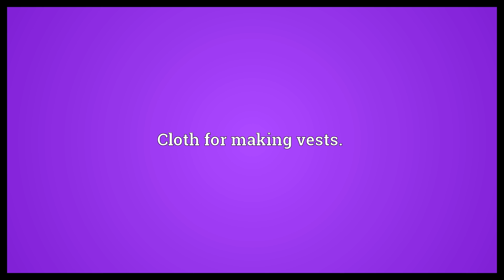Vesting Meaning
Video shows what vesting means. The entitlement of an employee to receive the full benefit of a pension at normal retirement age or a reduced pension upon early retirement even upon change of employer before retirement.. The entitlement of an employee to exercise a stock option after a predetermined period of time.. Cloth for making vests..  Vesting Meaning. How to pronounce, definition audio dictionary. How to say vesting. Powered by MaryTTS, Wiktionary